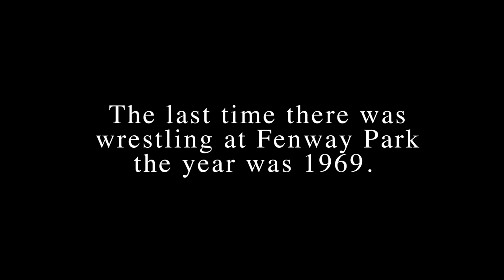BELL TIME CLUB: Sethoran vs Mike Graca vs Evan Siks vs Chris Escobar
The last time there was wrestling at Fenway Park the year was 1969. That night was headlined by Bruno Sanmartino and Walter Killer Kowalski. In 2016, Walter Kowalski's student Beau Douglas worked with Dante Luna and El Mundo Boston's Family Festival to bring wrestling back to Fenway Park.

Executive Producers Beau Douglas & dante luna
filmed by Anthony Dirt, Bryan Nadeau, Daniel Villanueva, Greg Molina IV, dante luna & Joseph Rivers
edited by dante luna